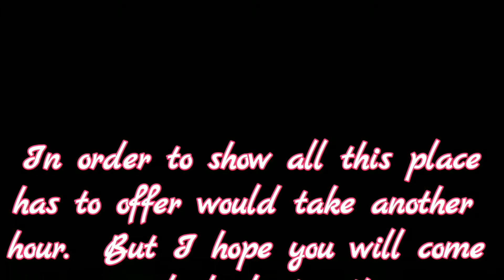February 8, 2019